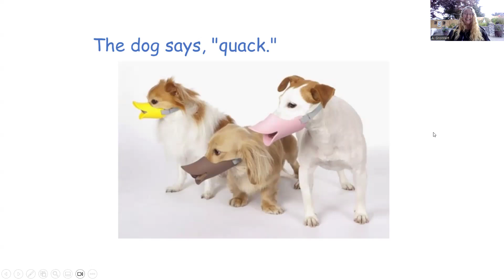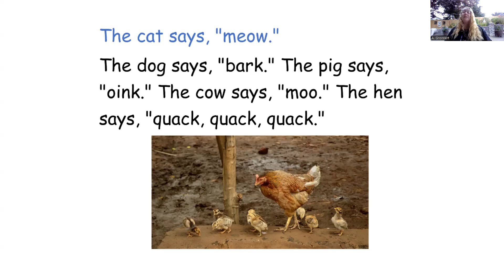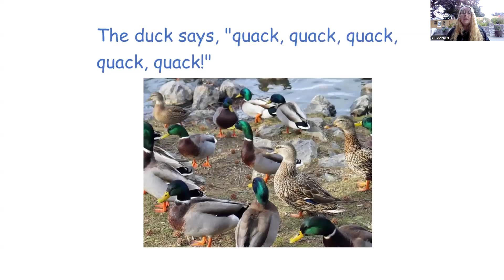Quack, Quack, Quack! Story Number 26 Learn to Read Series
This is the read along story "Quack, Quack, Quack" Written by Mrs. Gronnert.
It is the twenty fourth story in the Learn Letter Sounds, Learn to Read story series.  It includes reading practice for the sound of q. Videos to support the learning of the words and sounds in the stories can be found